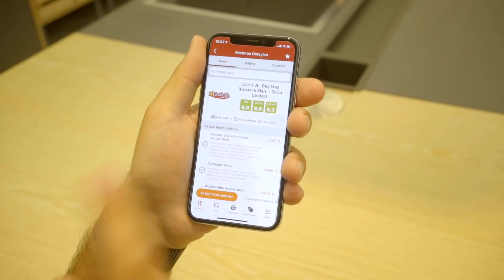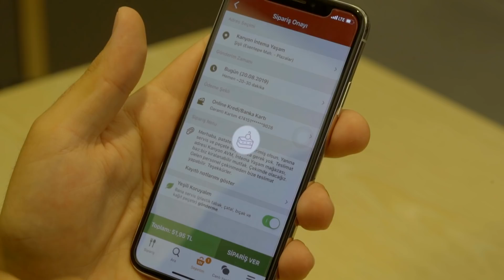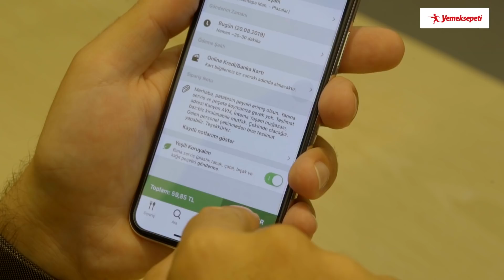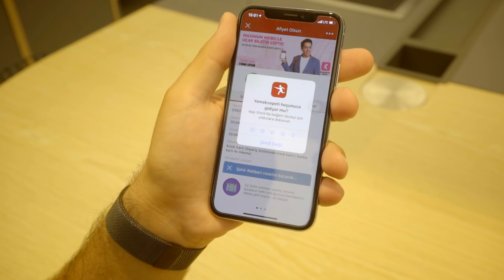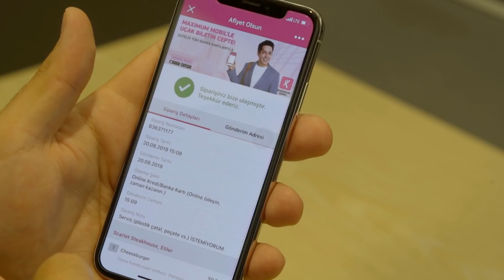Yemeksepeti X Burger Haritası: 22 Ağustos Dünya Burger Günü Özel Bölümü – 5 Kişiye Hediye Çeki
22 Ağustos’un Dünya Burger Günü olması sebebiyle, Yemeksepeti’ndeki dostlarla kafa kafaya verdik ve size keyifli bir video hazırladık. Normalde benim burgercileri ziyaret ettiğim formatın dışına çıkıp, Yemeksepeti’nin mobil uygulamasından sipariş vererek burgercileri stüdyoya getirttik. Zincir burger restoranlarından Carl’s Jr.’ın Steakhouse burgerini, gurme burger restoranlarından Dobby’s’in Double Amerikan Cheeseburger’ini, büfe burgercilerinden Mr. Hamza’nın kendi ismini taşıyan kapalı burgerini ve bir et restoranı olan Scarlet’in yine kendi ismini taşıyan burgerini sipariş ettim.

🔪 Tarifler & Reçeteler
📱 Videolar, Haberler, Etkinlikler ve Konuklar